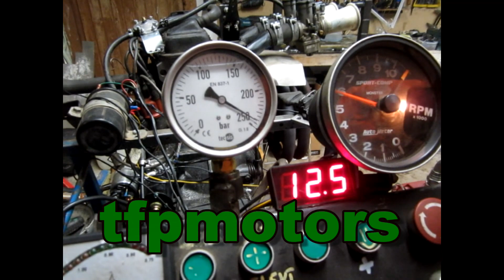Twingosta Jokkisauto 6 - Hallintalaitteet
Twingon rakennusta keskimoottoriseksi oikealtaohjattavaksi jokkisautoksi